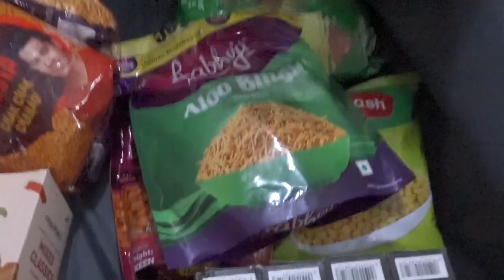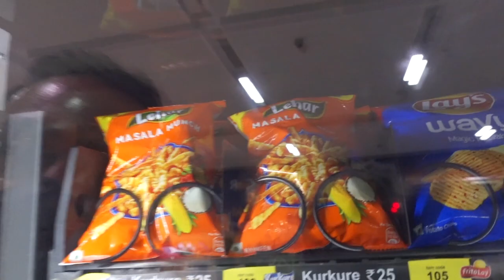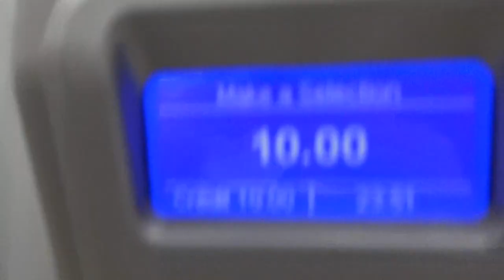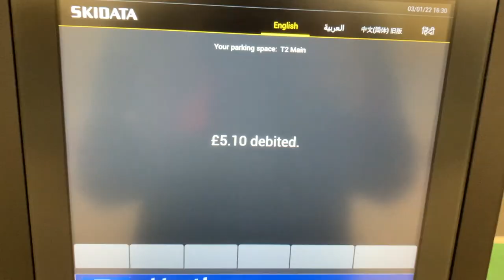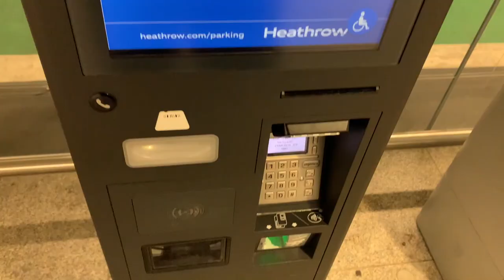Last day in India | NRI Desi Couple | Indian Vloggers YouTubers | VLOG 99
In our ninety ninth post of happiness, we are enjoying our last day in Delhi before flying back to London, England, UK.